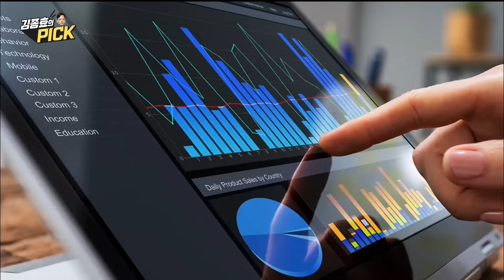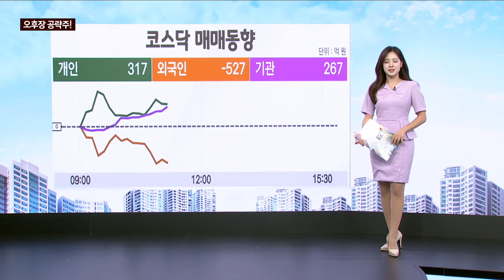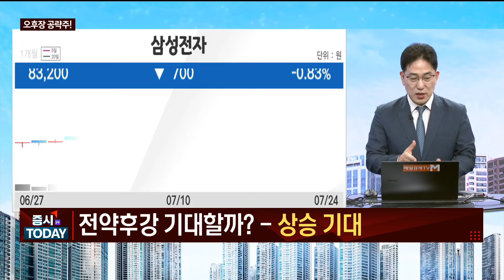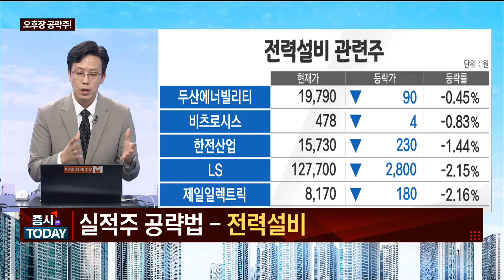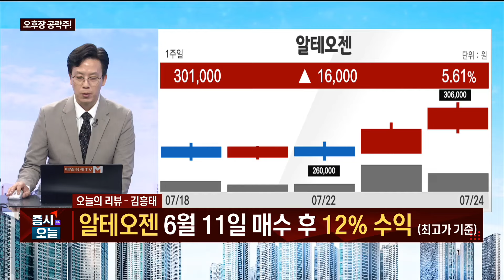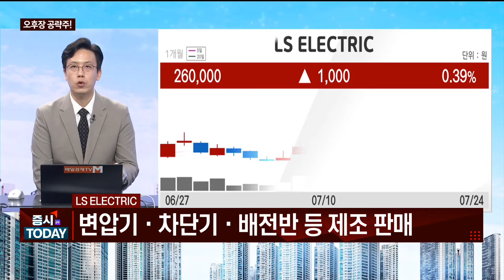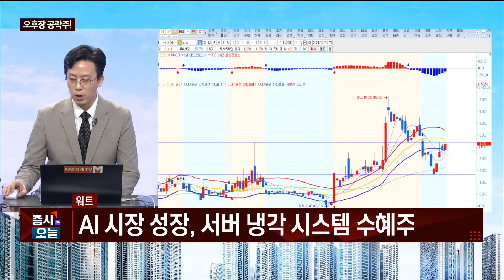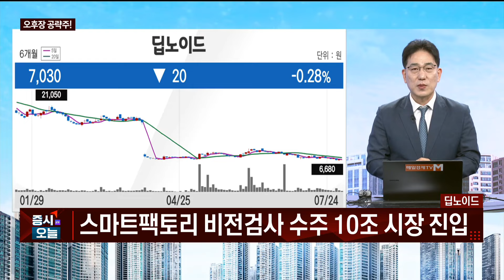[오후장 공략주!] LS ELECTRIC 하이젠알앤엠 워트 딥노이드_MBN골드 조기준 매니저 / MBN골드 김흥태 매니저